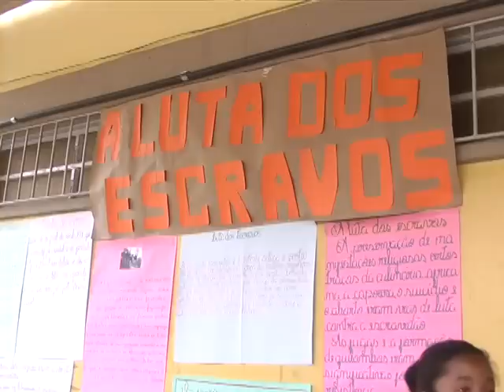Escola Municipal promove Feira de História